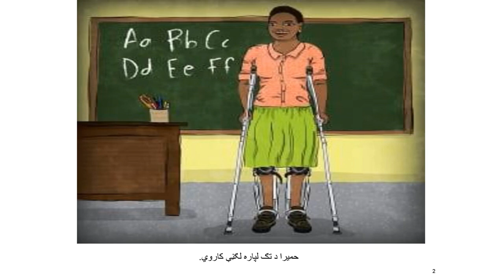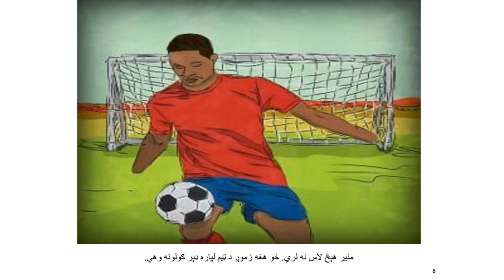معلولیت ناتوانی نده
دا کتاب د هغه کسانو کیسه ده چې سربیره د معلولیت توانیدلئ دي په بشپر ډول او نورو ته ورته کارونه وکړی او خپل مکلفیتونه سر ته ورسوي، د دې کتاب لوستلو سره و مومي خلک د معلولیت تر څنګ څه کارونه کولائ ښئ.